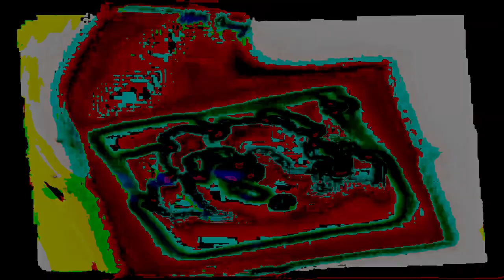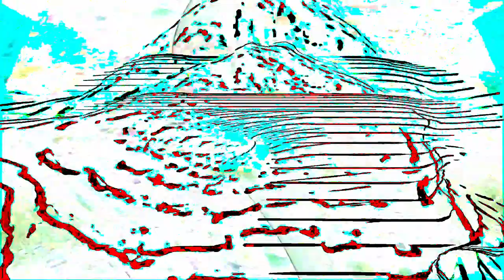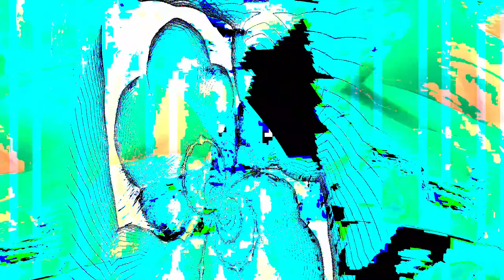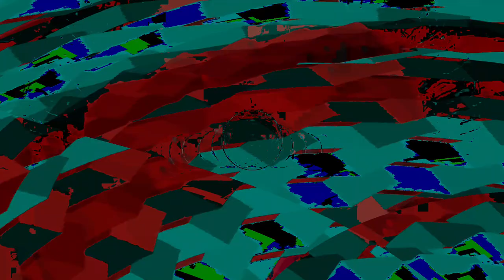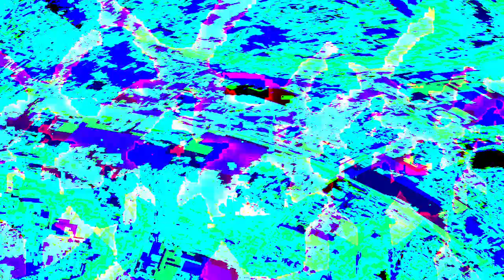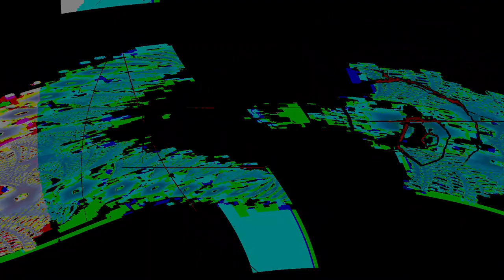[EPILEPSY WARNING] Movie 24 02 03 14h26m13s